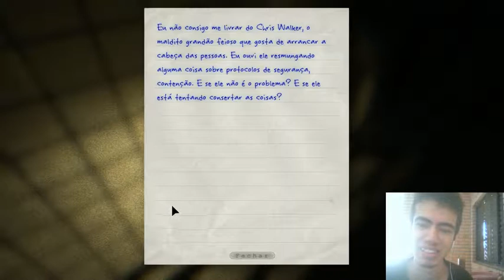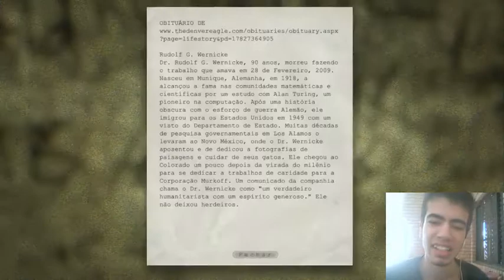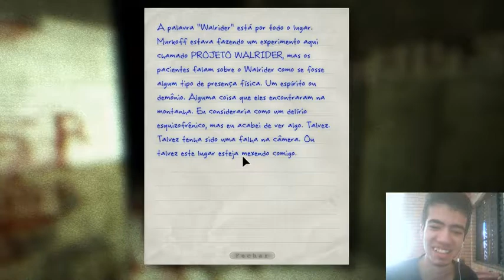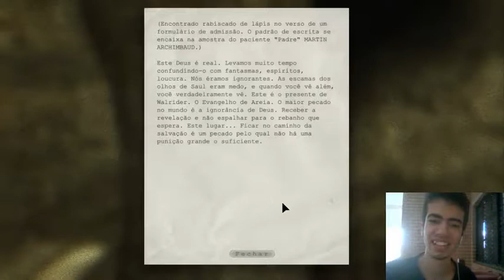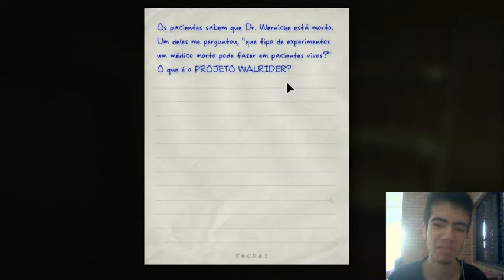Outlast Com FaceCam Parte 2 Chris Walker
O retorno do canal e da investigação de Miles no manicômio Murkoff